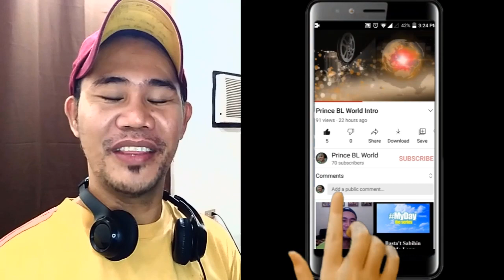MR CINDERELLA - CHÀNG LỌ LEM | OFFICIAL TRAILER REACTION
Wow! This is INTENSE!

BAD BUDDY แค่เพื่อนครับเพื่อน EP 1 REACTION / COMMENTARY

BAD BUDDY แค่เพื่อนครับเพื่อน EP 2 REACTION / COMMENTARY

BAD BUDDY แค่เพื่อนครับเพื่อน EP 3 REACTION / COMMENTARY

BAD BUDDY แค่เพื่อนครับเพื่อน EP 4 REACTION / COMMENTARY

ถ้าเธอไปไฟ... ฉันจะเป็นน้ำ เรียงโดมิโน่แข่งกัน | E.M.S EARTH - MIX SPACE EP.3 REACTION